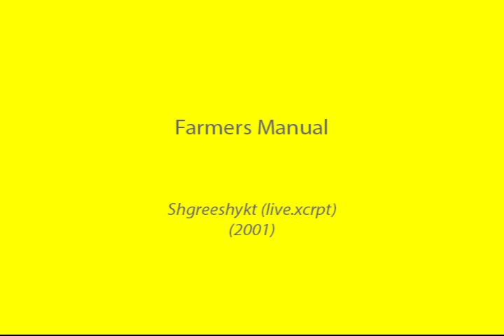Farmers Manual - Shgreeshykt (live.xcrpt) (2001)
Excerpt of a live performance by Farmers Manual, published in the 2001 compilation titled Or, Some Computer Music, Vol. 2.